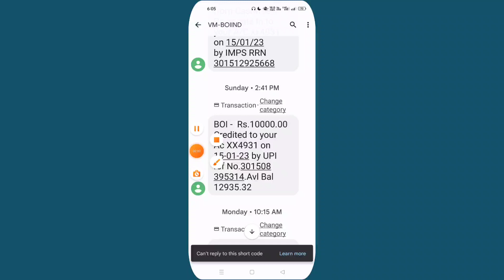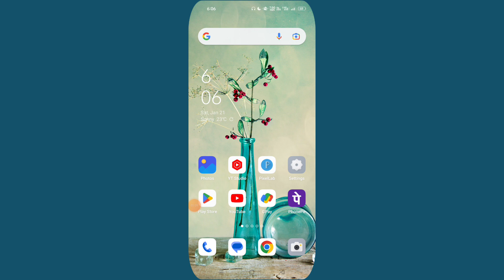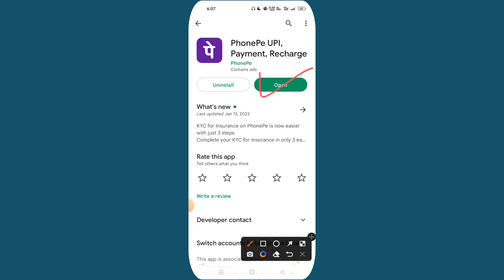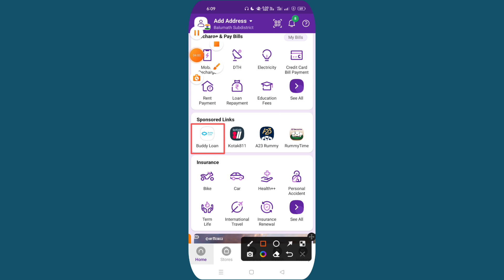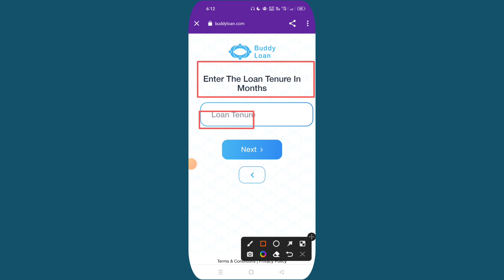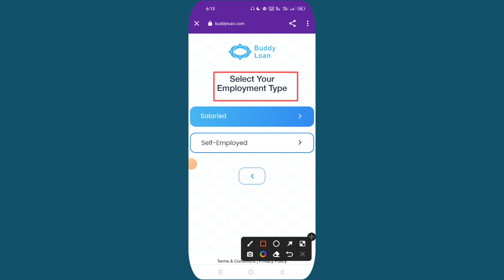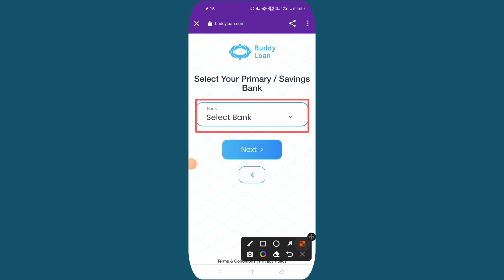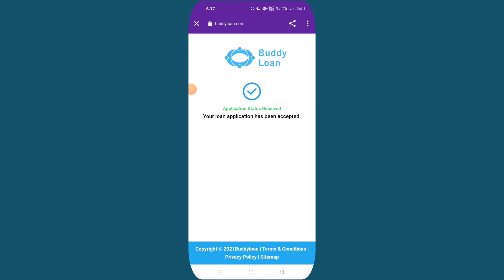phone pe instant personal loan - phonepe se loan kaise lete hain 2023 | phone pe se loan kaise le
Your Queries 👇👇
phone pe se loan Kaise le
phonepe se personal loan Kaise Lete Hain
phone pe se personal loan Kaise apply Karen
phone pe se loan Kaise Milta Hai
phone pe se loan Kaise liya jata hai
phone pe personal loan app
phone pe se long Kaise milega
phonepe personal loan
phonepe se loan kaise len
phonepe loan 2023
loan phonepe
phonepe loan apply
phonepe se loan kaise lete hain 2023
phonepe me loan kaise lete hain
phonepe par loan kaise lete hain
phonepe instant loan
online loan app
online loan
loan apps
best online loan apps
online loan apps scam
loan online,best loan apply online
loan apply
instant loan apps